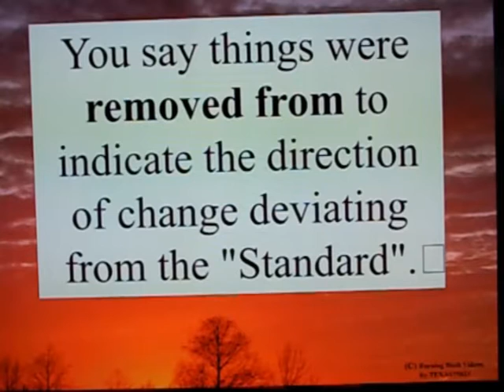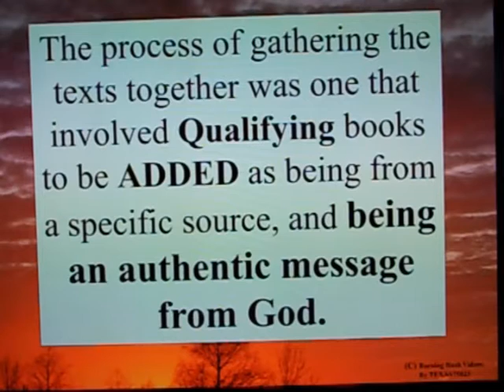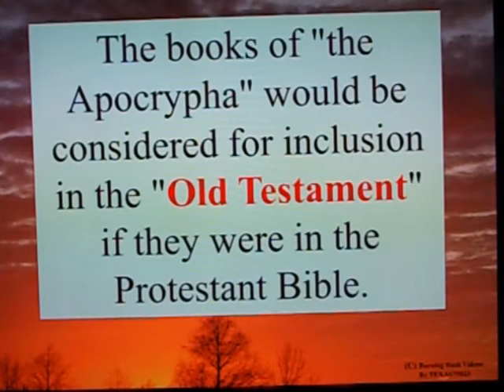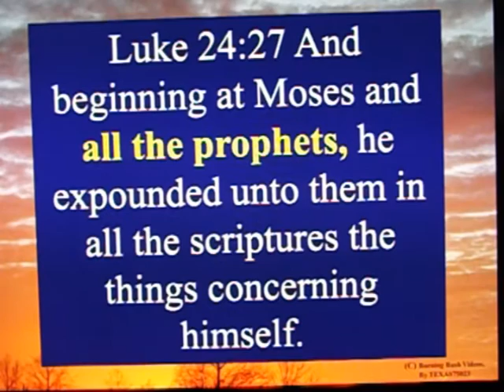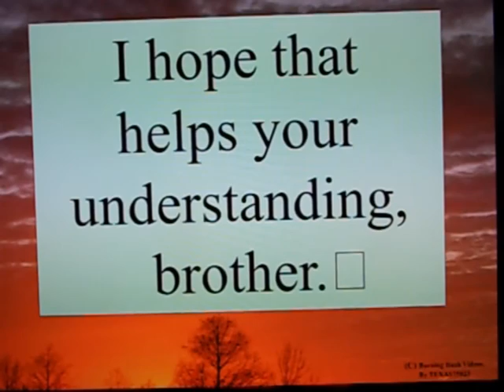Letter to a Christian Brother - 92 - Were Books Removed from the Bible?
The King James Bible has 66 Books.  However the Catholic Version of the Bible has 80 Books.  Why the difference?